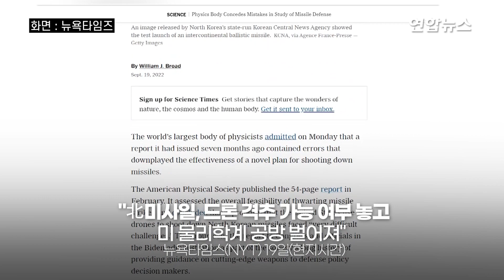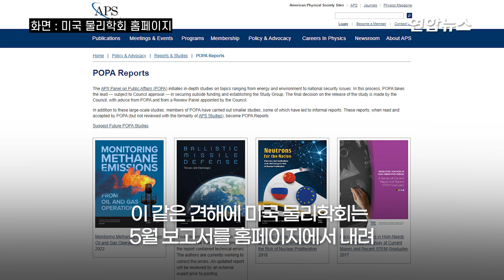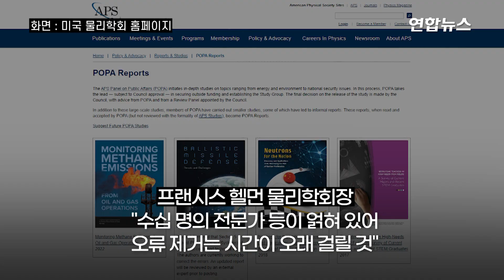북한 ICBM, 드론으로 격추 가능?…미국 물리학계 '시끌' / 연합뉴스 (Yonhapnews)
북한 ICBM, 드론으로 격추 가능?…미국 물리학계 '시끌'

  (서울=연합뉴스) 북한이 미국을 겨냥해 발사한 대륙간탄도미사일(ICBM)을 동해상에 띄운 드론으로 격추할 수 있다는 주장의 타당성을 둘러싸고 미국 물리학계에서 공방이 벌어지고 있다고 뉴욕타임스(NYT)가 19일(현지시간) 보도했습니다.
    이번 논쟁은 물리학자와 기술자 13명이 쓴 54쪽 분량의 '탄도미사일 방어' 연구 보고서를 2월 출간하면서 시작됐습니다.
    저자들은 이 보고서에서 미국이 드론으로 북한 미사일을 격추하는 방안을 분석해 '매우 어려운 도전'이라고 결론지었는데요.
    하지만 이른바 '드론 격추안'을 제시했던 저명한 원로 물리학자 리처드 가윈 박사 등은 보고서 내용에 강하게 반발했습니다.
    특히 가윈 박사는 "보고서의 모든 것이 터무니없다"면서 연구자들이 드론 요격체의 속도를 '초당 5㎞ 이상' 대신 '초당 4㎞ 이하'로 잘못 설정했다고 지적했는데요.
    이에 저자들은 오류를 인정하고 수정을 제안했고 미국 물리학회는 5월 보고서를 홈페이지에서 내리고 표지 아래에 "보고서에 기술적 오류가 있다. 저자들은 오류를 수정하고 있으며, 수정본은 게재 전에 외부 전문가의 검토를 받게 된다"는 안내문을 게시했습니다.
    미국 물리학회가 이처럼 오류를 인정한 것은 123년 역사상 최초라고 NYT는 전했습니다. 영상으로 보시죠.

    제작 : 김해연·양지호
    영상 : 연합뉴스TV·로이터·조선중앙TV·미 국방부 영상정보배포시스템·유튜브 미 공군
             British Defence News·트위터 @Atomic Analyst·@CHUHSchools